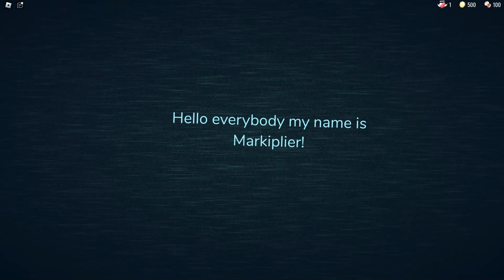Markiplier Punches You in Roblox DOORS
Listen to Distractible if you don't want to get punched...